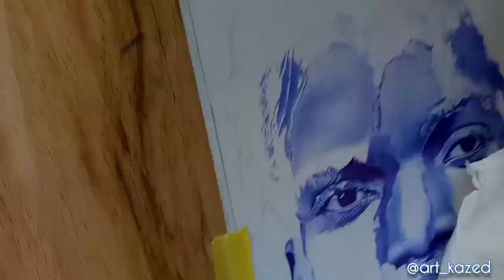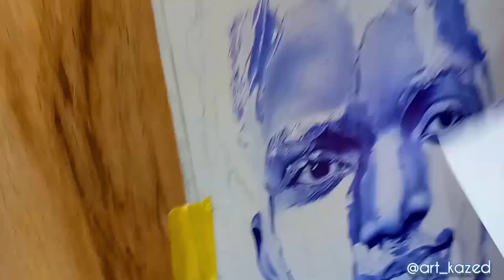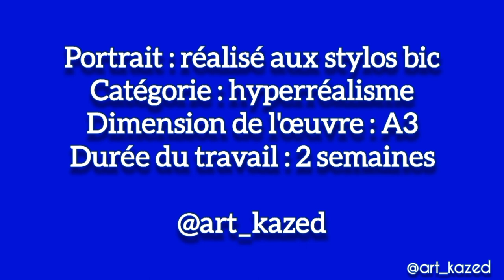Découvrez Les Secrets Pour Dessiner un Portrait Hyperréalisme aux Stylos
Salut ! j'espère tout va bien, aujourd'hui on se retrouve pour un nouveau tutoriel intitulé ''COMMENT DESSINER UN PORTRAIT HYPERRÉALISME AU STYLO''

D'après moi pour faire un bon portrait hyperréalisme aux stylos ; je préfère utiliser la technique des hachures : je trouve que c'est mieux ! Celà doit se faire légèrement avec précision et concentration.

N'ayez pas peur lorsque vous hachurez mais plutôt prudent Car en ayez la peur votre résultat sera remplir des lignes des hachures qui seront très visible.

Nb : D'ailleurs ce mon second portrait au stylo : imaginez les prochains

... Merci